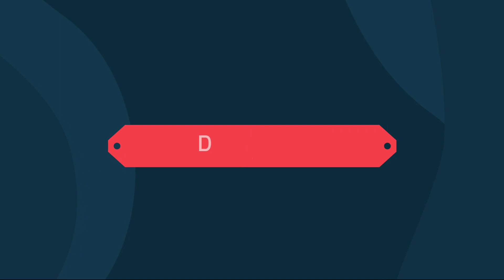RUTINA FÁCIL DE ABDOMINALES DE PIE 👌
En este vídeo te mostraré una  rutina sencilla de ejercicios abdomen que puedes hacer en casa.

Esta rutina es perfecta para principiantes y se puede hacer en solo unos minutos por día. ¡Gracias a esta rutina podrás tonificar tus músculos abdominales de forma rápida y sencilla!